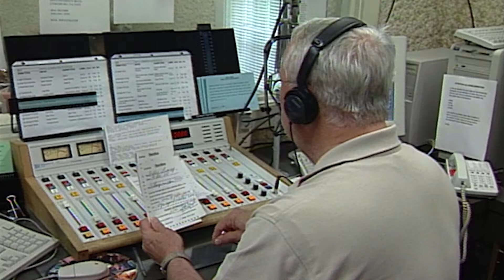THE ORIGINAL VOICE OF THE LIBERTY FLAMES - Jerry Edwards | Flames Central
For nearly three decades, Jerry Edwards was known as the “Voice of the Flames” and now serves Liberty University, passing down the history of the school to the next generation.